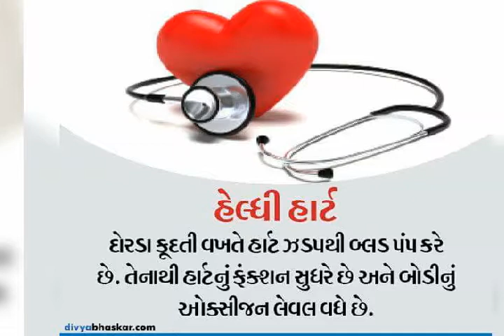helth tips કસરત 1 પ્રોફિટ 10